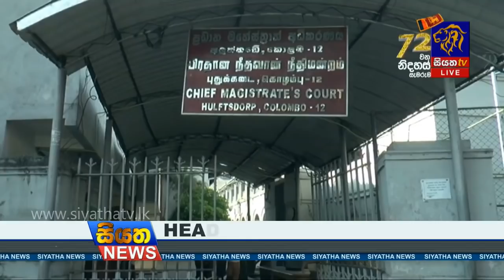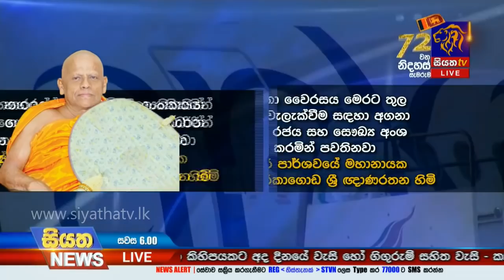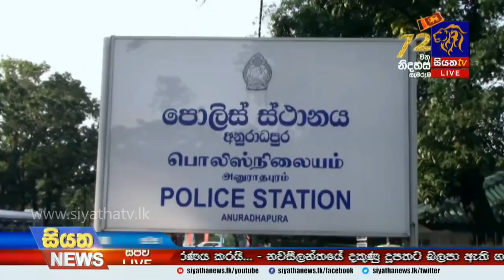Siyatha News | 06.00 PM | 05 – 02 – 2020